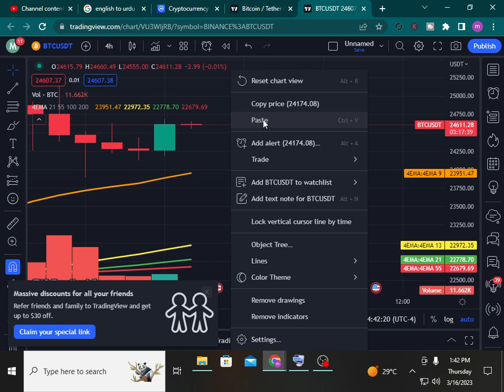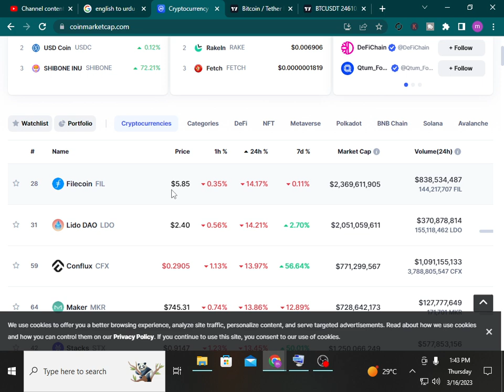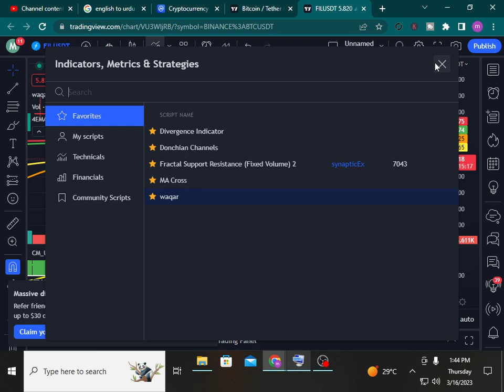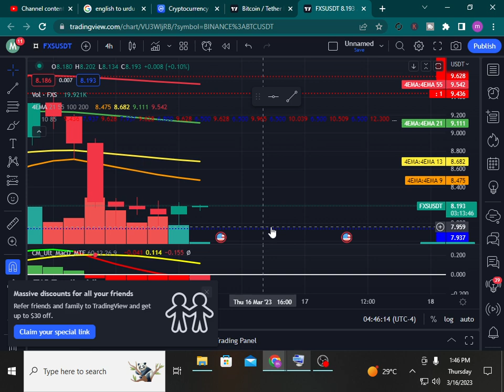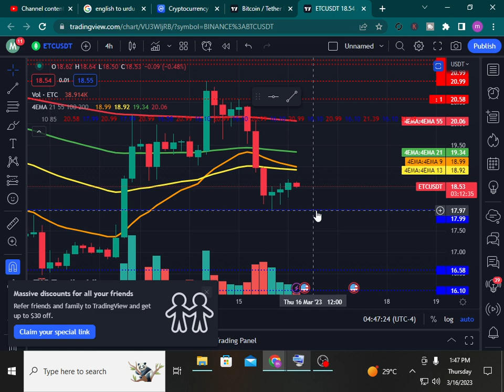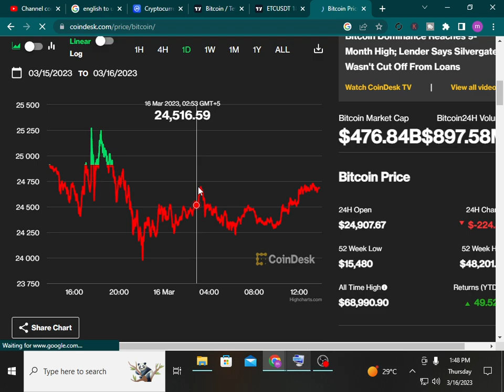Analysis Bitcoin Today | Signal Bitcoin| Update Market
Update Market Analysis Bitcoin
 Signal Bitcoin Bitcoin| Update Market
Analysis Bitcoin Today Signal Bitcoin

btc news
metamask wallet
trust wallet